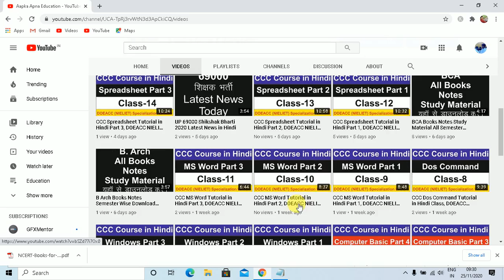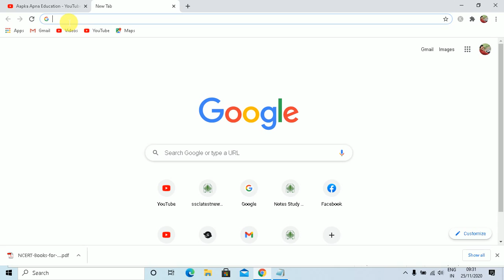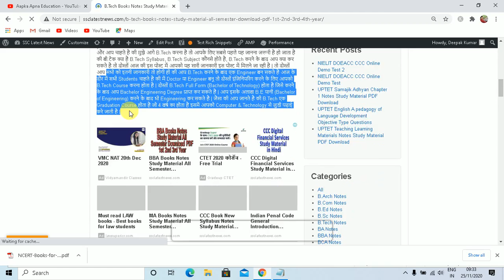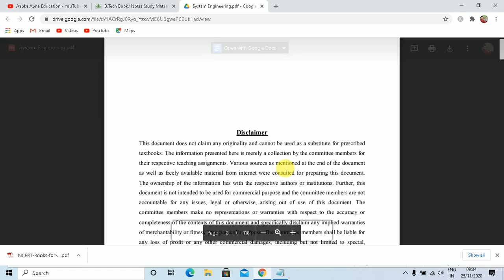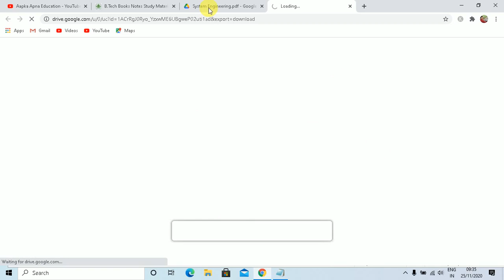B Tech Books Notes Study Material All Semester Download PDF 1st 2nd 3rd 4th Year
Aapka Apna Education is About B Tech Books Notes Study Material All Semester Download PDF 1st 2nd 3rd 4th Year, नमस्कार दोस्तों में दीपक कुमार आज की इस वीडियो में आपके लिए Bachelor of Technology (B.Tech) All Books Previous Year Questions Papers Answers लेकर आया हूँ | आप हमारे YouTube channel के माध्यम से B.Tech 1st year, 2nd Year, 3rd Year and 4th Year Notes in PDF Download कर सकते है  जिसका लिंक हम निचे दे रहे है |

Download B.Tech 1st year, 2nd Year, 3rd Year and 4th Year All Semester in PDF Website Link